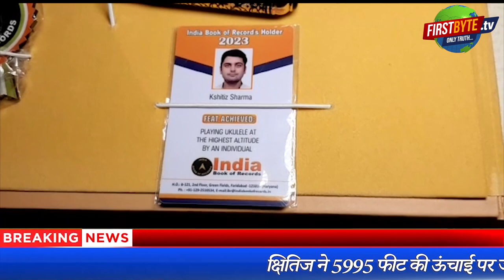मेरठ का ये पहला भारतीय है जिसने 5600 फीट ऊंचाई पर बजाया म्यूजिकल इंस्ट्रूमेंट || First byte.tv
क्षितिज ने 5995 फीट की ऊंचाई पर जाकर किया सूर्य नमस्कार

क्षितिज ने इंडिया बुक ऑफ रिकॉर्ड्स में अपना नाम दर्ज किया

कड़ी चुनौतियों का सामना करते हुए क्षितिज यहां तक पहुंचा

5600 फीट की ऊंचाई पर म्यूजिकल इंस्ट्रूमेंट बजाने वाला पहला भारतीय